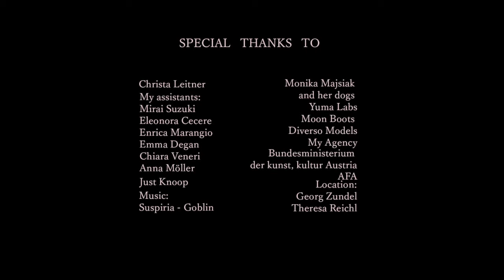der zauberberg FLORENTINA LEITNER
FW22/23 LondonFashionWeek digital video presentation by FLORENTINA LEITNER

premiered on DiscoveryLAB, londonfashionweek.co.uk

Directed by Jens Burez
Models: Claudia & Guilia Bonetti,
Jagoda Blotko
Stylist: Adrien Gras
Production: Lena Petsch
Hair and make-up day one: SuzyQ
Hair day two: Yochai Mevorach
Make-up day 2: Manja Mietho
Set and styling assistant: Emilia Sandrucci
Set and styling assistant: Giulia Soverini
Set and styling assistant: Sita Zacherl

SPECIAL THANKS TO:
Christa Leitner
Mirai Suzuki
Eleonora Cecere
Enrica Marangio
Emma Degan
Chiara Veneri
Anna Möller
Just Knoop
Monika Majsiak and het dogs
Yuma Labs
Moon Boots
Diverso Models
My Agency
Bundesministerium der kunst, kultur Austria
AFA
Georg Zundel & Theresa Reichl